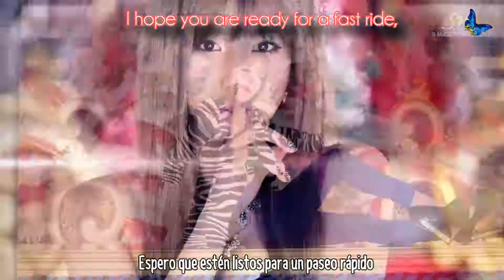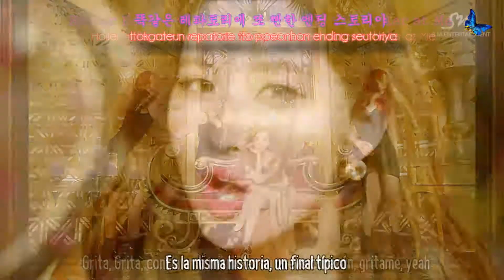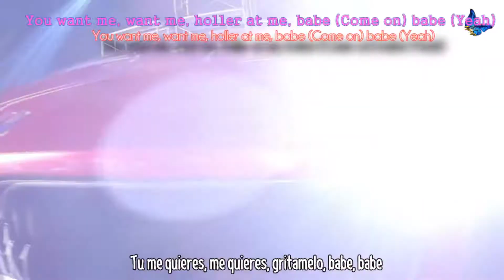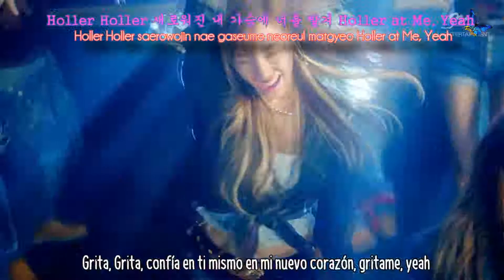TTS (Girl´s generation) - Holler [Sub esp, + Rom + Han]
| Girls' Generation-TTS 소녀시대-태티서_Holler_Music Video
© Song ~  Holler
© interprete ~   TTS (Girl´s generation)